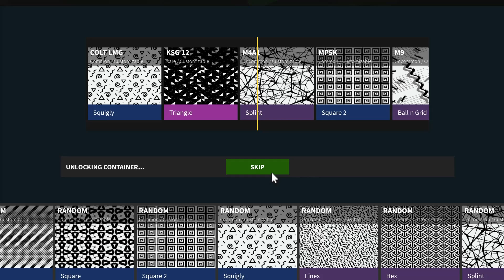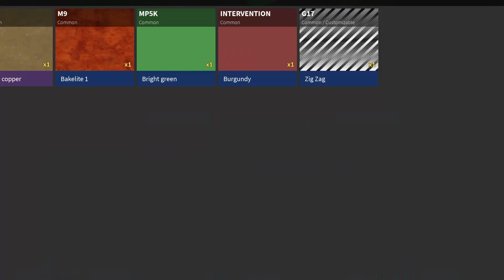SHOTGUN POWERHOUSE?! Roblox Phantom Forces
I played Roblox Phantom Forces for the first time and destroyed people with the shotgun :)